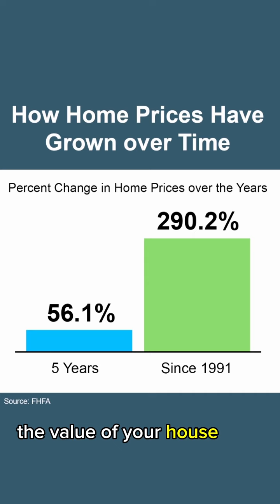Maximize Your Equity: Unlock the Perfect Downsizing Opportunity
Discover how your hard-earned equity can transform your downsizing journey! Watch now and take the first step towards finding the perfect smaller home that aligns with your changing needs and aspirations.